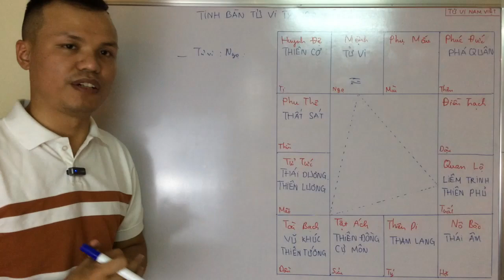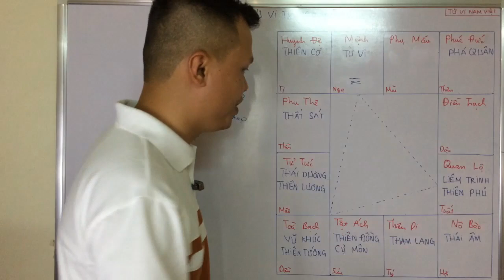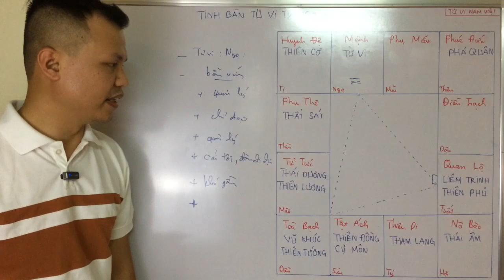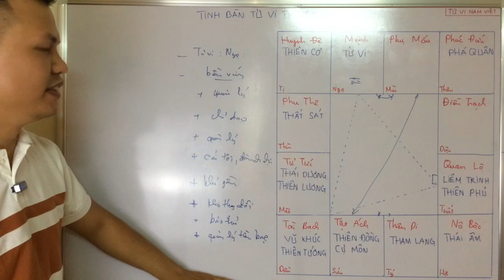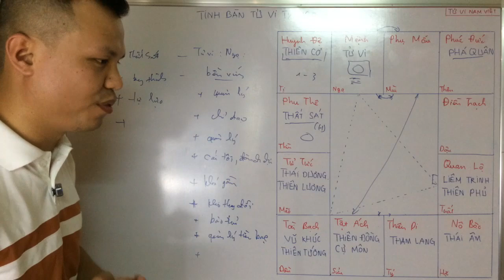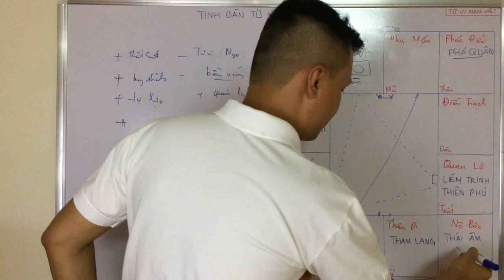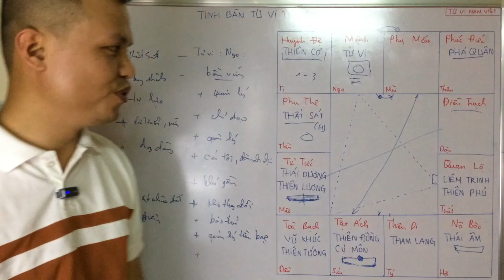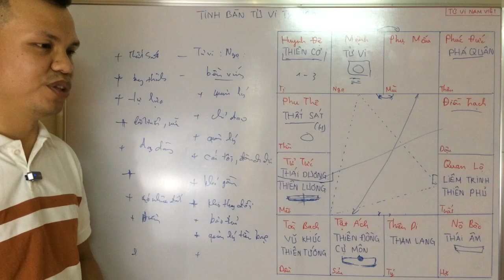Phân tích tinh bàn Tử Vi cư Ngọ - Cực Hướng Ly Minh